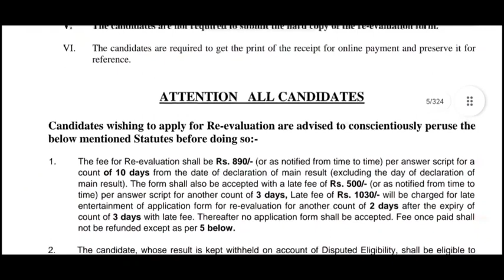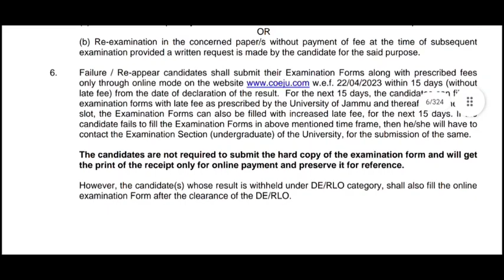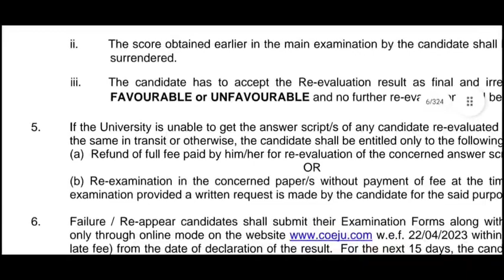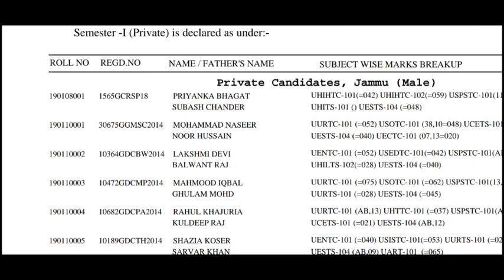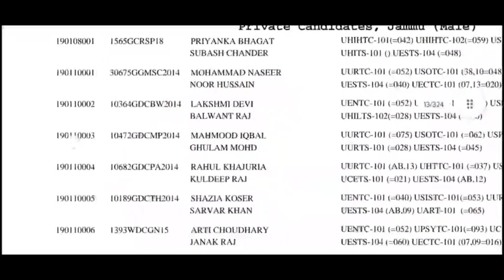JAMMU UNIVERSITY|| UG 1ST SEM EXAM AND REVEL FORM || MASS PROMOTION